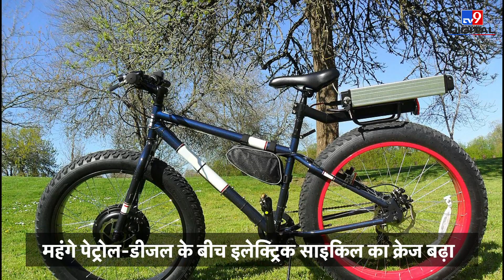Voltron Motors लाॅन्च करने जा रहा है अपना नया Double Seater वाली Electric Bicycle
देश में लोग प्रदूषण और फिर पेट्रोल-डीजल की बढ़ती क़ीमतों से परेशान हैं और यही वजह है कि इलेक्ट्रिक गाड़ियों का क्रेज बढ़ रहा है। इलेक्ट्रिक साइकिल का क्रेज भी खूब सिर चढ़कर बोल रहा है। इलेक्ट्रिक साइकिल के बढ़ते सेगमेंट के बीच अब Voltron Motors ने अपनी इलेक्ट्रिक साइकिल के दो मॉडल VM 50 और VM 100 लॉन्च किए हैं.

Credits: National | AnushkaAgrawal/Producer | Sumit/Editor